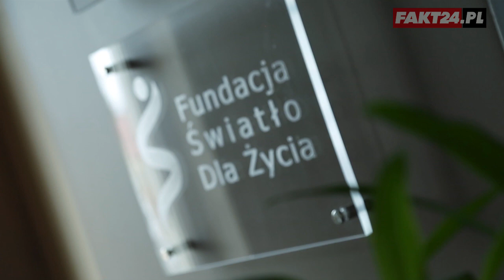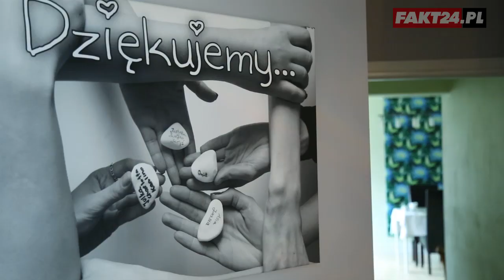Ciężka choroba młodych Polek. Szczere wyznania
Wskaźnik śmiertelności w anoreksji jest jednym z najwyższych wśród wszystkich chorób psychicznych i wynosi nawet 22 procent. Anorektyczki często postrzegane są przez społeczeństwo jako próżne, dążące do idealnego wyglądu dziewczyny. Rzeczywistość jest jednak zgoła inna. Kobiety, które zdecydowały się z nami porozmawiać, przeżyły w swoim krótkim życiu prawdziwe piekło. Krzywdzone przez najbliższych, ukojenie znalazły w wymiotowaniu. Z dnia na dzień traciły coraz więcej kilogramów, wpadając w śmiertelną pułapkę.. "Zaburzenia odżywiania to nie jest choroba na własne życzenie"- mówi Ewa Galus-Raczyńska, założycielka fundacji, która od lat pomaga dziewczynom chorym na anoreksję i bulimię. Posłuchaj przerażających historii dziewczyn cierpiących na "chorobę nienawiści do własnego ciała".